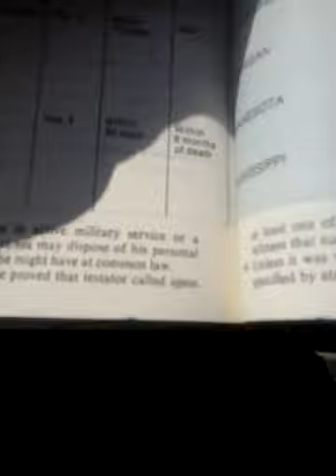VIDEO 4 OF 8 MATCHED